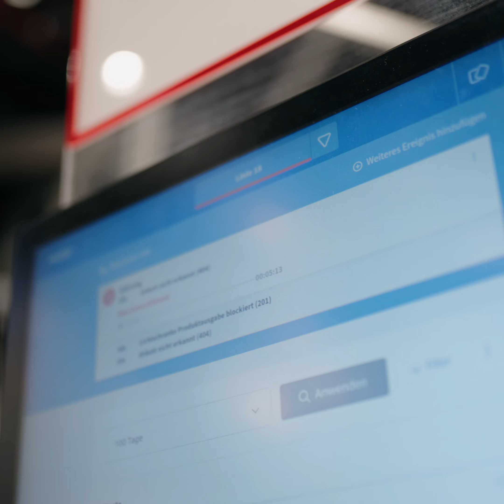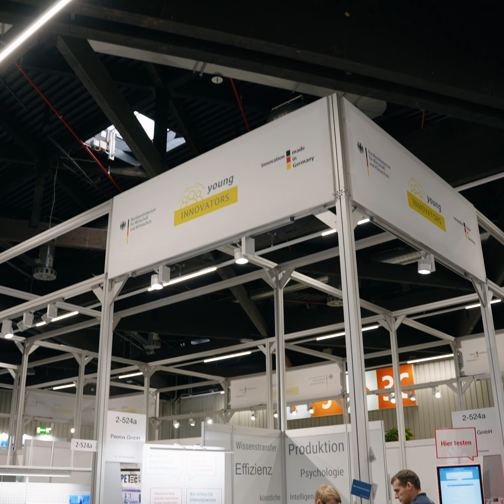Wissensmanagement mit MADDOX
Wir erklären ihnen als virtuellen Messebesucher unseren innovativen Wissensmanagementansatz kurz und knapp.